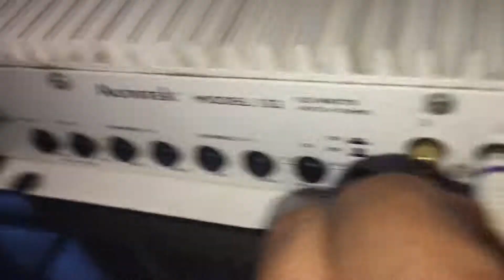Autotek Mean Machine Old School Amplifier model 132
Test video for sale eBay